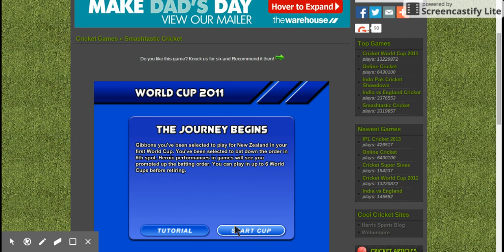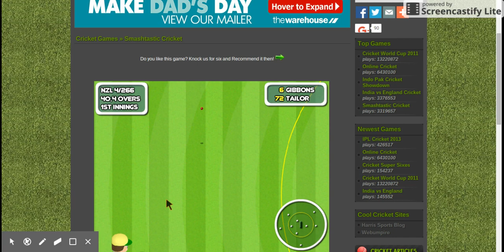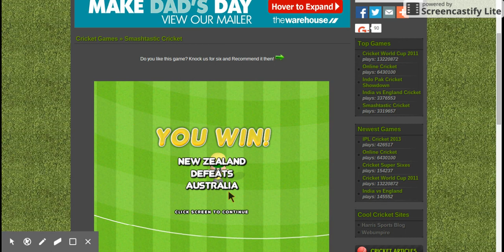Smashtastic Cricket Carrer 01